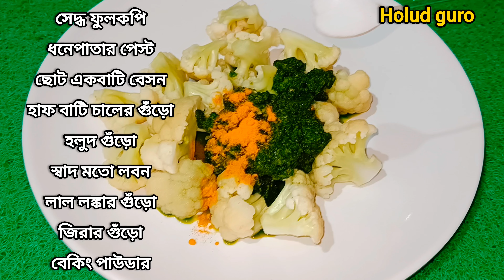বিকালের চা বা দুপুরের গরম ভাতে ফুলকপির এই নতুন পাকোড়া খেতে দারুন লাগে।Bengali cauliflower recipe.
fulkopir pakora
fulkopi pakora
cauliflower pakora
pakora
fulkopir pakora recipe
fulkopi pakora recipe
fulkopir pokora
cauliflower pakoda
fulkopir pakora pakora
gobi pakora
pakora recipe
fulkopir pakora bengali recipe
fulkopi recipe
fulkopir pakora recipe in bengali
pakora recipe bangla
how to make fulkopir pakora
bangladeshi fulkopir pakora
bikaler nasta fulkopir pakora
cauliflower pakora recipe
fulkopir bora
cauliflower pakora bangladeshi recipe